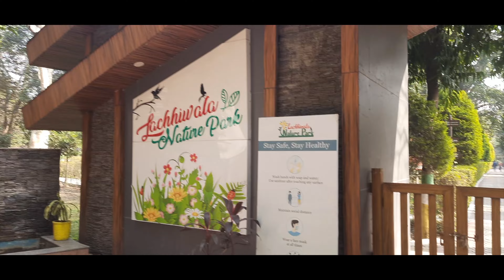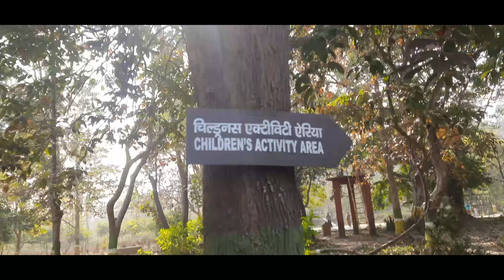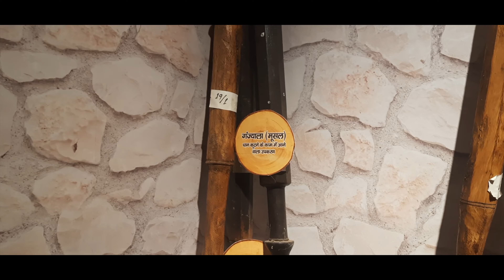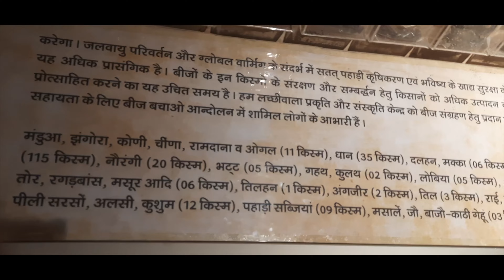Exploring Lachhiwala Nature Park || Dehradun | Lachhiwala Nature Park Vlog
लाच्छीवाला नेचर पार्क, जो कि देहरादून शहर के पिक्चरेस्क स्थान में स्थित है, एक प्राकृतिक स्वर्ग है जो प्राकृतिक सौंदर्य और शांति की तलाश में आनेवाले प्रेमियों को बुलाता है। यह आकर्षक पार्क अपनी हरियाली, शांत जलस्रोतों, और वहाँ की शांतिपूर्ण वातावरण के लिए प्रसिद्ध है।

जब आप लाच्छीवाला नेचर पार्क में कदम रखेंगे, तो आपको अपने आसपास की प्रवाही पत्तियों, सुरीले पक्षियों के गीतों, और बहते पानी की सुकून भरी ध्वनि के बीच महसूस होगा। पार्क में विभिन्न वन्यजीवों और वन्यफलों का विविध समृद्धि है जो क्षेत्र की प्राकृतिक सौंदर्य को प्रदर्शित करती है।

लाच्छीवाला का एक और अद्वितीय विशेषता उसकी प्राकृतिक ताजगी से भरे ताजगीपूर्ण जल कुण्डों में है। यहाँ के पार-स्वच्छ कुण्डों में आनंद लेने वाले लोगों को एक रोमांटिक अनुभव से लेकर शहरी जीवन की भगदड़ से पूरी तरह सुखद महसूस होता है। यहाँ का पानी सुसवा नदी से प्राप्त होता है, जिससे एक प्राकृतिक और प्रेरणादायक अनुभव सुनिश्चित होता है।

लाच्छीवाला नेचर पार्क एक ट्रेकिंग और हाइकिंग के लिए एक नेटवर्क भी प्रदान करता है, जिससे आगंतुक अपने विचारों के अनुसार पार्क का अन्वेषण कर सकते हैं। चाहे आप धीरे से ही चलना पसंद करें या एक साहसी हाइक करना चाहें, ये अच्छी तरह से बनाए गए मार्ग आपको पार्क के हृदय से होकर गुजरते हैं, राजमहलों और छुपे हुए गहरे स्थानों को प्रकट करते हैं।

यह पार्क पिकनिक और परिवार के साथ घूमने के लिए एक आदर्श स्थान है, जहां आराम और मौज़ मनाने के लिए पर्याप्त स्थान है। आगंतुक उच्च पेड़ों की छाया में, घास के खुले मैदानों पर चादर बिछा सकते हैं, और आस-पास के सौंदर्य का आनंद ले सकते हैं।
Lachhiwala Nature Park, nestled in the picturesque city of Dehradun, is a verdant haven that beckons nature enthusiasts and seekers of tranquility. This enchanting park is renowned for its lush greenery, serene water bodies, and an atmosphere that exudes calmness.

As you step into Lachhiwala Nature Park, you'll find yourself surrounded by a symphony of rustling leaves, melodious bird songs, and the gentle murmur of flowing water. The park boasts a diverse ecosystem, featuring a variety of flora and fauna that showcase the natural beauty of the region.

One of the highlights of Lachhiwala is its pristine freshwater pools. Visitors can take a refreshing dip in these crystal-clear pools, providing a perfect respite from the hustle and bustle of city life. The water is sourced from the nearby Suswa River, ensuring a natural and invigorating experience.

Lachhiwala Nature Park also offers a network of walking trails, allowing visitors to explore the park at their own pace. Whether you prefer a leisurely stroll or an adventurous hike, the well-maintained paths lead you through the heart of the park, unveiling scenic spots and hidden gems along the way.

The park is an ideal destination for picnics and family outings, with ample space for relaxation and enjoyment. Visitors can bask in the shade of towering trees, spread a blanket on the grassy lawns, and savor the beauty of the surroundings.

As the sun sets over Lachhiwala Nature Park, the ambiance transforms into a magical realm illuminated by the soft glow of twilight. The park becomes a canvas painted with hues of orange and pink, offering a breathtaking spectacle that lingers in the memories of those fortunate enough to witness it.

In essence, Lachhiwala Nature Park is a sanctuary for nature lovers, providing a blissful retreat amidst the stunning landscapes of Dehradun. Whether you seek adventure, relaxation, or a connection with nature, Lachhiwala promises an unforgettable experience that captures the essence of Uttarakhand's natural splendo